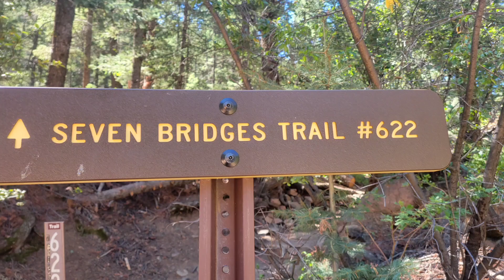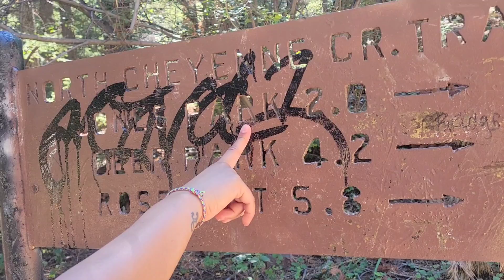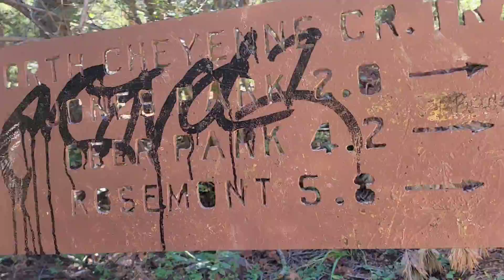SEVEN BRIDGES IN NORTH CHEYENNE CANYON COLORADO SPRINGS 8/4/2022